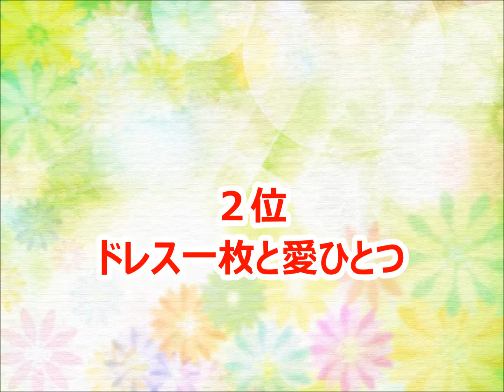【かしぶち哲郎】カラオケ人気曲トップ10【ランキング１位は!!】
かしぶち哲郎さんのカラオケベストランキングです。（おすすめ）

セパレート・テーブル
ドレス一枚と愛ひとつ
林檎の木
Milestone ～遥かなる旅～
たった、ふたりの物語
Mr.& Ms.Christmas
ハバロフスクを訪ねて
恋人たちのロンド
いつも一緒